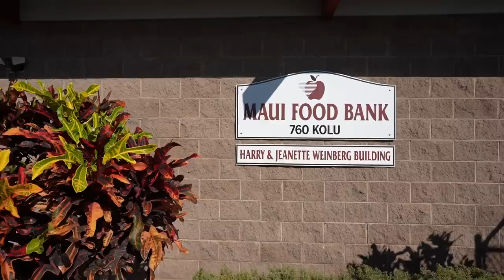DISQUALIFIED in my first ever Channel Crossing after winning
A wild trip with the best crew ever! Regardless of all the saltiness, we had one heck of a time in Maui!

Thanks to my friends that made this trip one to remember -

Slater Trout - @slatertrout
Stacie Trout - @stacietrout
Hannah Calton - @hannahcalton
Cam Whiting - @whitingca
Katie Bark - @katiehbark
Steph Lal - @sea_shl
Maddy Waitley - @maddywait

Thanks to Will Brethauer for the work on the edit - @maskproductions22